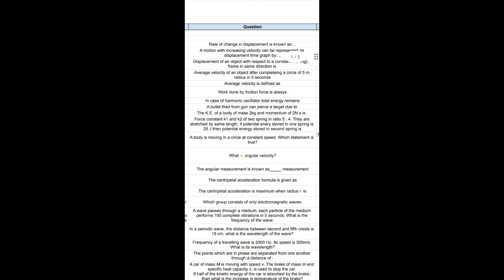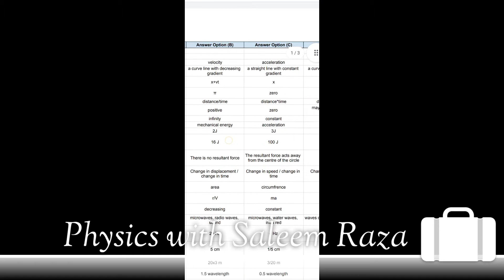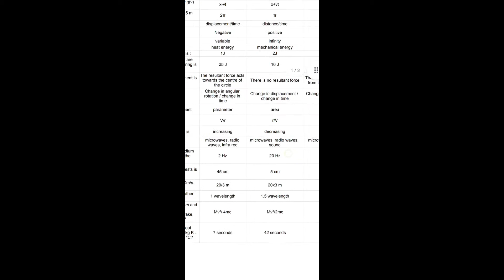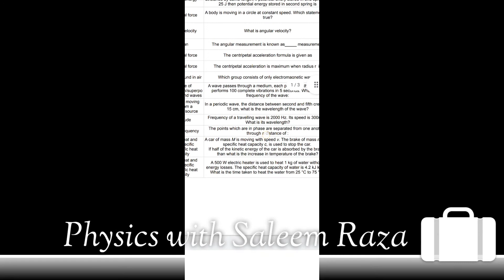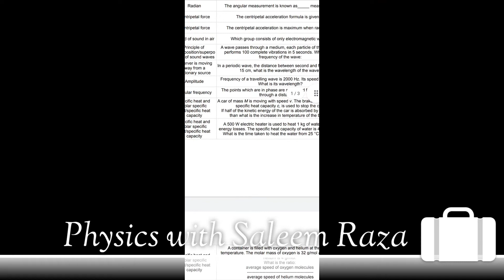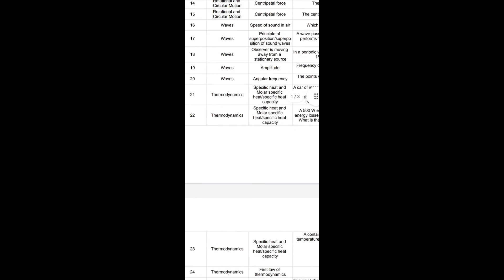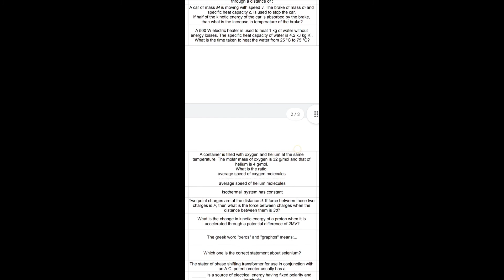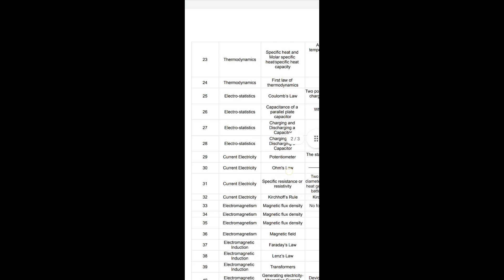PMC sample paper 2021 part-1 || New PMC model paper 2021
Part 2 of this sample paper
This channel is for Education purpose,
Here we discuss not only Physics but mathematics and IQ questions too.
Here we discuss latest MDCAT updates
University Admission Updates
Scholarships Updates